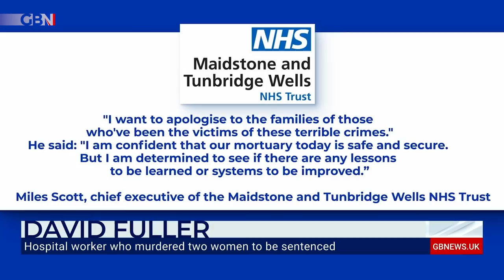David Fuller: Crimes of a kind 'no British court has ever seen before', Ellie Costello reports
'His crimes have been described as a kind no British court has ever seen before.'

Ellie Costello reports on the crimes of David Fuller, convicted of murdering two women in the 1980s and sexually abusing at least one hundred female corpses at the hospitals he worked at between 2008 and 2020.